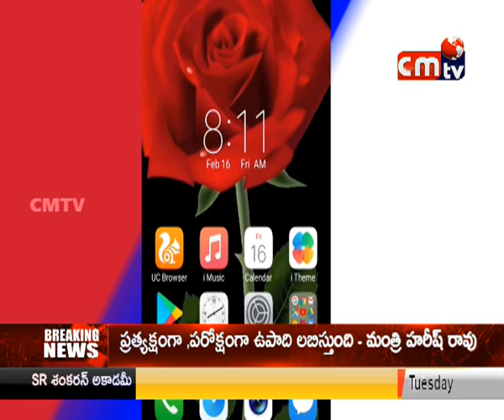CMTV (CoalMine TeleVisions) news 04/09/2018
CMTV (CoalMine TeleVisions)  news 04/09/2018 telecasted at 8:00pm